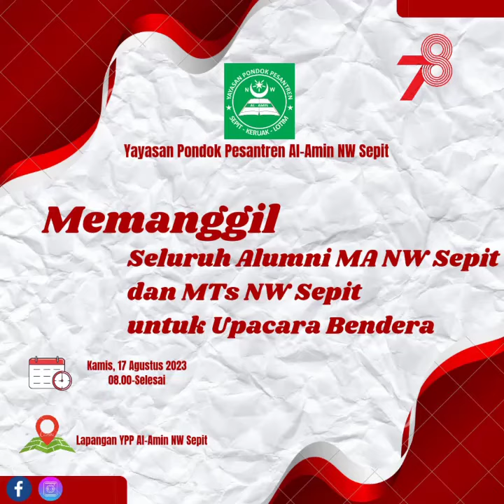Dokumen 17 an HUT RI 78